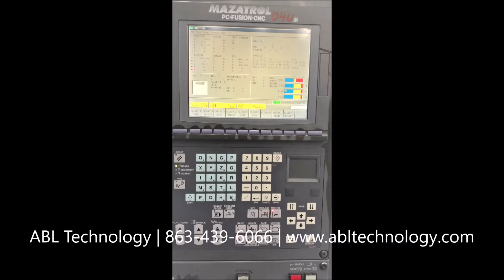#115046 1999 Mazak HV630